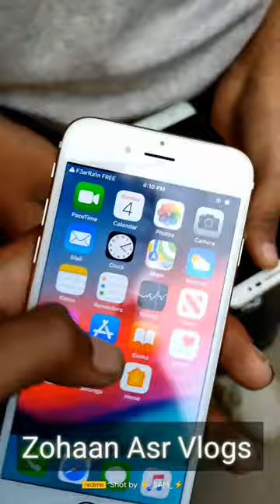Delhi Chor Bazar- Rs 150 iphone 6s Working condition 😱😱💥